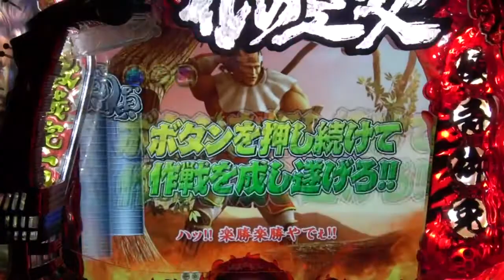家来潜入演出（岩兵衛 / 復活）「花の慶次 焔」